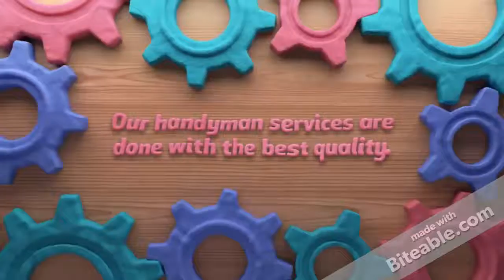boquete online services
Welcome to Boquete Online Services